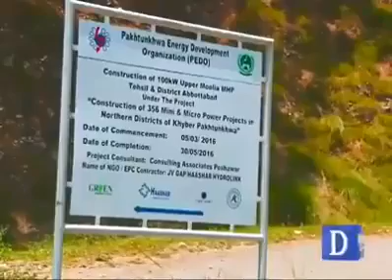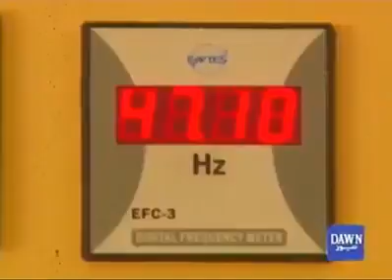لوڈشیڈنگ فری خیبرپختونخوا